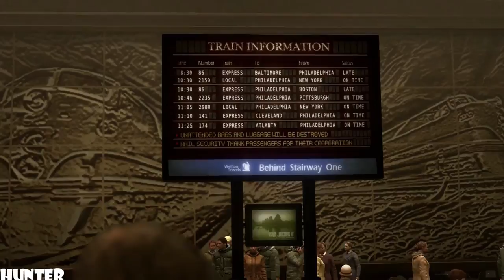Heavy Rain Remastered Walkthrough Part21 -GLOVES HEARTH- PS4 (1080p) LET"S PLAY